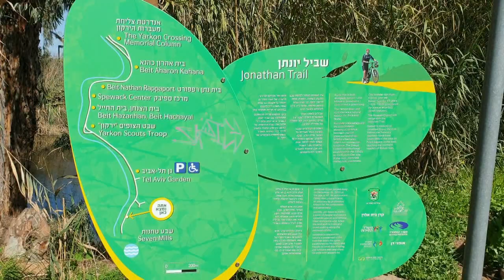שביל יונתן בפארק הירקון - רמת גן